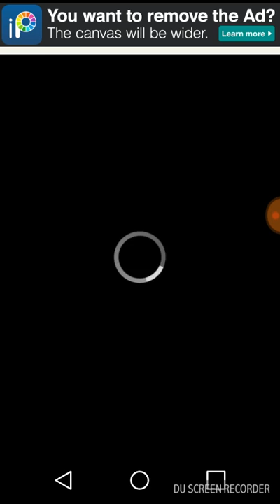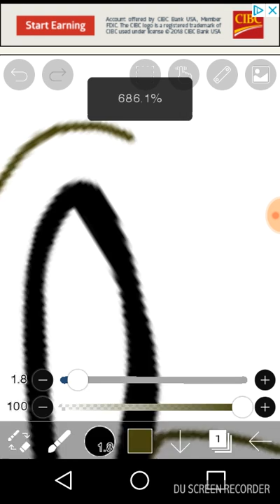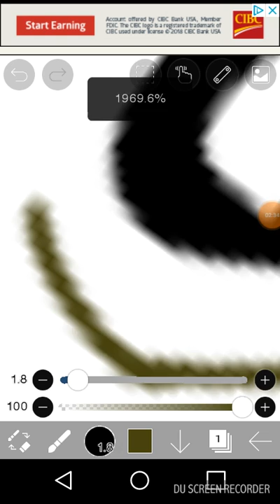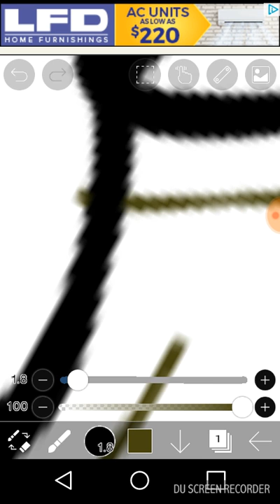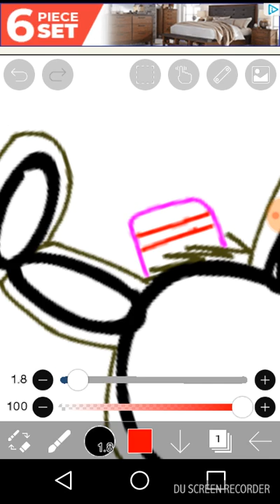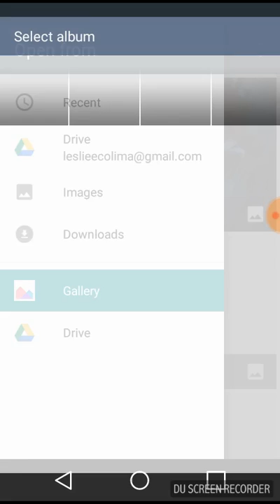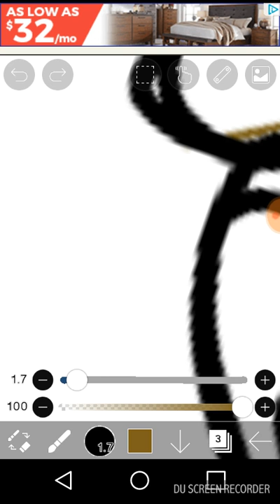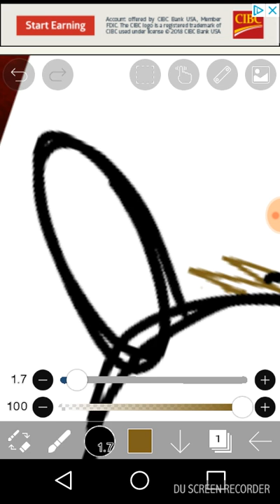Tommorow is my brother and my little sister birthday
Sorry i was trying to make it cooler for you guys and girls but i will keep trying